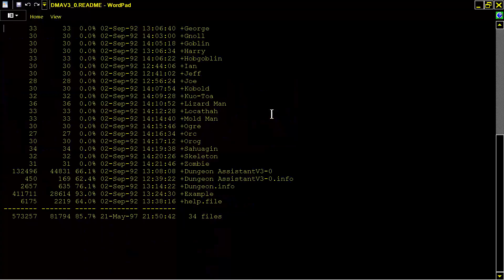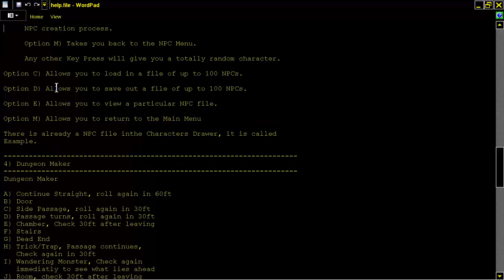AMIGA Dungeon Master Computer Assistant Dungeon v3 0OTHER Gareth Idris James Roberts Aminet CD Games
AMIGA Dungeon Master Computer Assistant Dungeon Assi v3.0 ANOTHER Gareth Idris James Roberts Aminet CD Games.  AMIGA Dungeon Master Computer Assistant v3.0 By Gareth Idris James Roberts Aminet CD Games. BELOW THIS PARAGRAPH,YOU FIND MY FRIENDS YOUTUBE CHANNELS THAT HAVE VERY INTERESTING,RETRO VIDEOS,LONGPLAYS,EMULATION,MOVIES,MARTIAL ARTS ELEMENTS AND OTHER GOODIES.PLEASE VISIT THEIR CHANNELS

1) "GAME DEVELOPER" (GAME INTRO)
2) "GAME PUBLISHER" (GAME INTRO)
3) "MENU" DEVELOPER" (FOR ATARI ST GAMES - WHEN THE MENU STARTS)
4) TEAM WHO "CRACKS" GAME (INSIDE DECOMPACTER FROM ATARI ST OR IN THE AMIGA CRACKTRO)
5) VERSION OF UTILITY "CRACK TEAM" USES (AFTER GAME SELECTION IN MENU IN ATARI ST)
6) PROGRAMMER(S) WHO PROGRAMMED GAME (GAME START SCREEN, AND SOMETIMES EVEN IN "HIGH SCORE TABLE".

1) THE GAME EXISTS IN ONLY ONE VIDEO UPLOAD BUT THE UPLOADER "TALKS CONTINOUSLY",THEN THIS IS USELESS FOR ME AND I UPLOAD THE SAME GAME WITHOUT SPEECH
2) IF ANOTHER GAME UPLOAD (ONE ONLY VIDEO) IS FROM EXTERNAL "BAD" CAMERA WITH BAD SOUND,THEN I UPLOAD IT,AGAIN BECAUSE THE OTHER VIDEO IS USELESS...ETC ETC.WELL,FOR ME THESE GAMES ARE NOT "EXISTS" ON YOUTUBE
3) ALSO IF THE GAME HAS "FAKE" MUSIC SUCH AS FOR HYPOTHETICAL EXAMPLE OF "PACMAN" WHICH IN THE VIDEO YOU HERE INSTEAD GAME AND SAPLES "SAMANTHA FOX",THEN THE GAME IS USELESS,AGAIN,FOR ME.